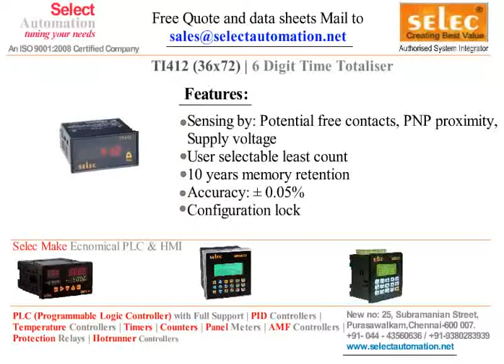SELEC TIME TOTALISER TT412 TIME TOTALISER